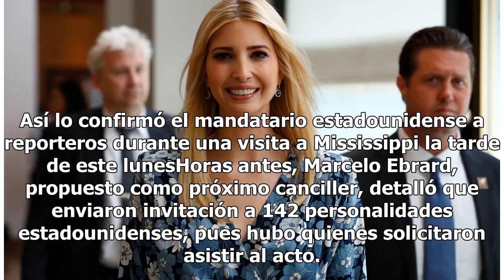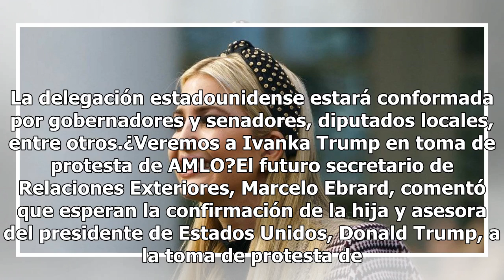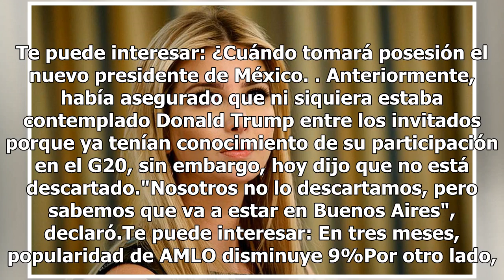¿Veremos a Ivanka Trump en toma de protesta de AMLO?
El presidente de los Estados Unidos, Donald Trump confirmó que su hija Ivanka y el vicepresidente Mike Pence encabezarán la delegación estadounidense que asistirá a la toma de posesión de Andrés Manuel López Obrador como nuevo presidente de México. Así lo confirmó el mandatario estadounidense a repo...